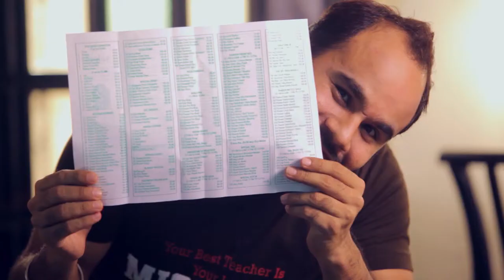Dating Disaster II Types of Boys whom a girl would never want to date II Studio TWC II Sushil Kapoor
Dating Disaster is a Unique concept about Dating.
As the name Suggests - No Dating Partner would like to date such a typical types of characters on any date of their life.

Production - Studio TWC
Concept & Artist - Sushil Kapoor
Direction - Ravi Anand
DOP - Deepak Chaudhary

Please give your kind feedback so that we can keep on improving our content and quality.